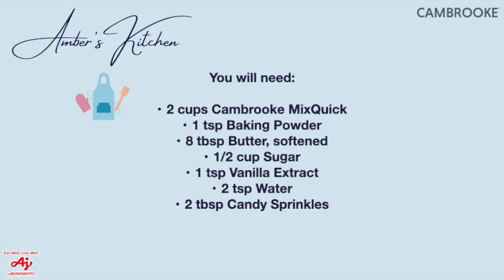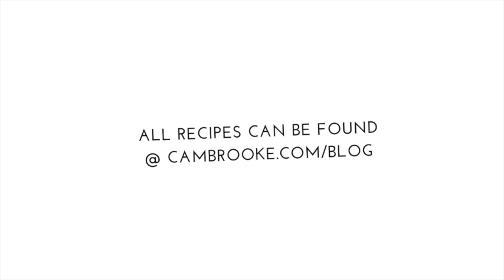low protein sprinkle cookies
These are easy to make and can be made for any event or holiday